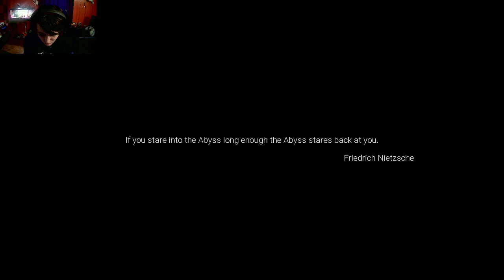Silent Breath: The Game That Changed Me Forever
Join me as I dive into the chilling world of Silent Breath for the very first time! In this gameplay video, I will be exploring the atmospheric horror and eerie elements that make this game a spine-tingling experience. Expect jump scares, suspenseful moments, and a deep dive into the mechanics of this terrifying horror game. If you enjoy scary gameplay and want to see how I handle the thrills and chills of Silent Breath, be sure to watch until the end. Don't forget to leave your thoughts on the game in the comments! Let's see if I can survive the horrors that await me in Silent Breath!